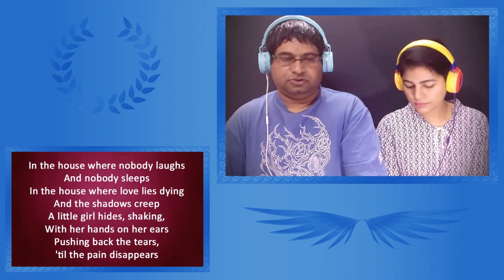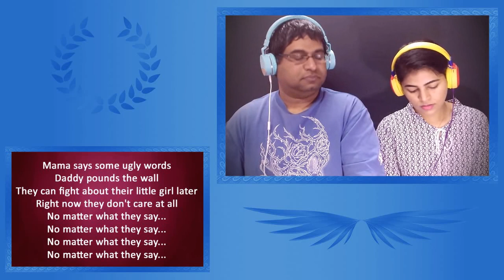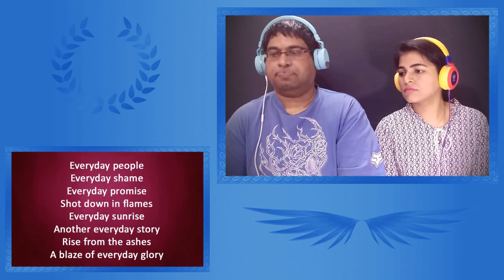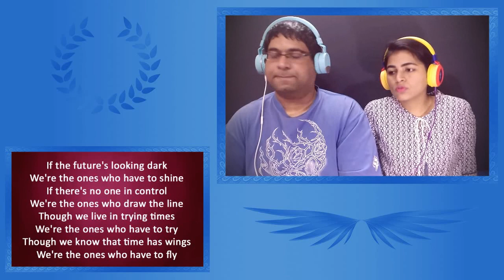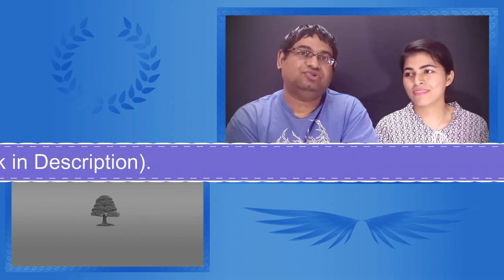Rush Everyday Glory Reaction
Watch and listen to ENOMA's first time, single-take and honest reaction to RUSH's song 'Everyday Glory'.